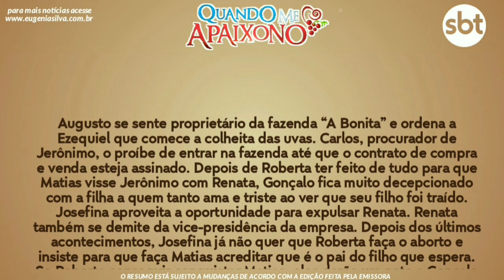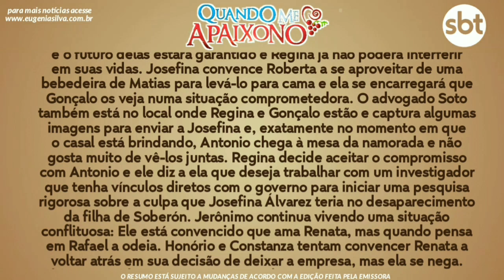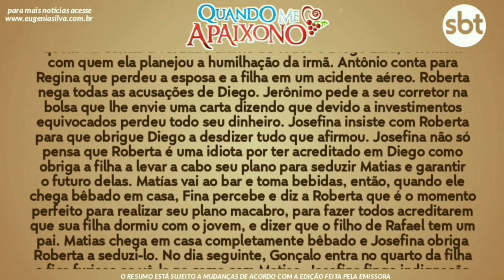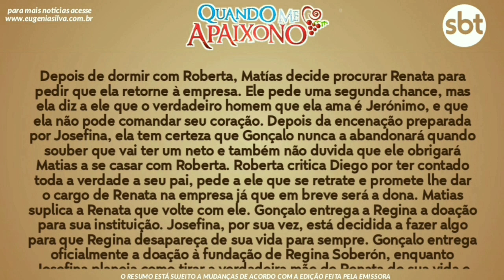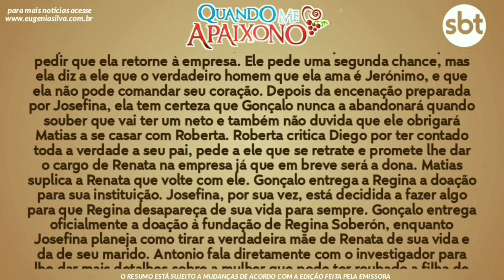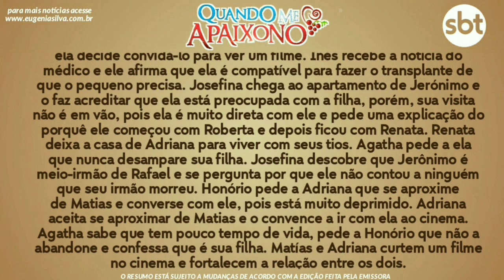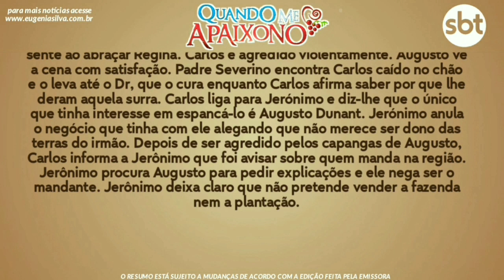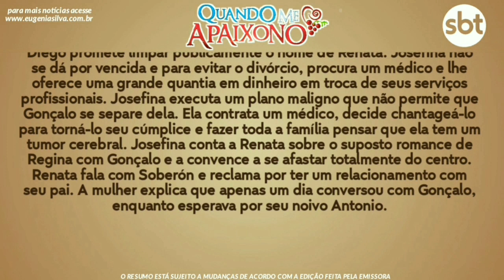Quando Me Apaixono 14/08/20 (14 de Agosto) Sexta-Feira (Capítulo 20) Resumo Completo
Cuando me enamoro (Brasil: Quando Me Apaixono ) é uma telenovela mexicana produzida por Carlos Moreno Laguillo para a Televisa.  É uma história original de Caridad Bravo Adams, sendo um remake da telenovela La mentira, produzida em 1998. A trama é protagonizada por Silvia Navarro e Juan Soler, com participação especial de Sebastián Zurita e antagonizada por Rocío Banquells, Jessica Coch e Lisardo Guarinos. A história começa com o nascimento de duas meninas, Regina e Roberta; ambas são filhas de Roberto Gamba (Sebastián Rulli), mas de mães diferentes. Enquanto Regina é filha de Regina Soberón Gamba (Lidia Ávila/Julieta Rosen), a esposa legítima de Roberto, Roberta é filha de Josefina "Pepa" Álvarez Martínez (Margarita Magaña/Rocío Banquells), a amante de Roberto. Quando Roberto diz a Pepa que não vai deixar sua esposa e sua filha Regina, aquela, cheia de raiva depois de causar a morte de Roberto, decide raptar a filha de Regina para se vingar dela e fazê-la sofrer. Pepa muda o nome de Regina para Renata e foge com as duas meninas, deixando Regina despedaçada pela perda de sua filha.